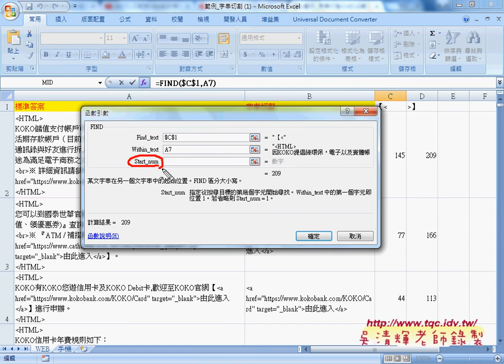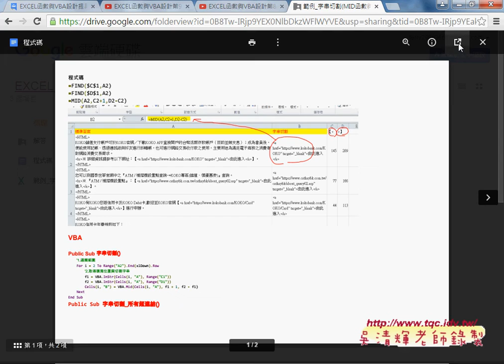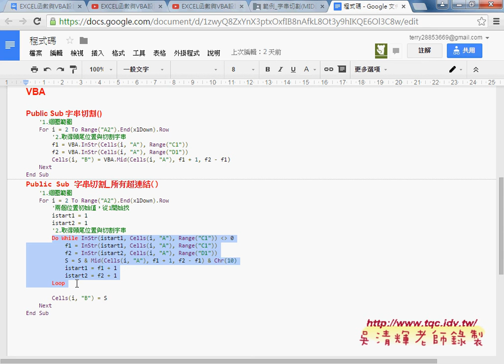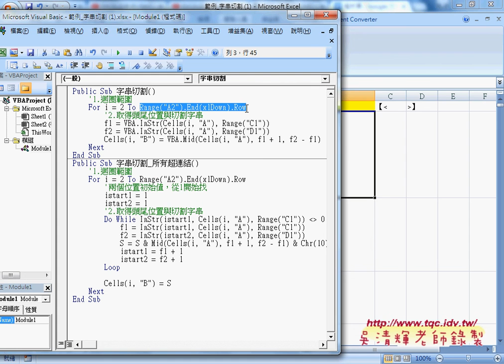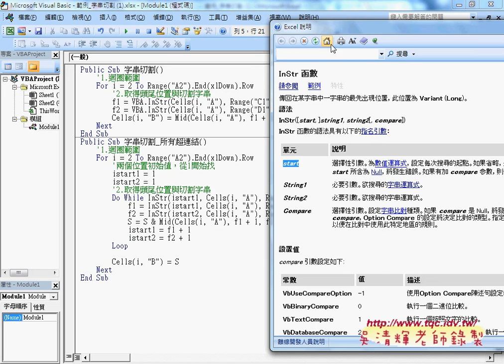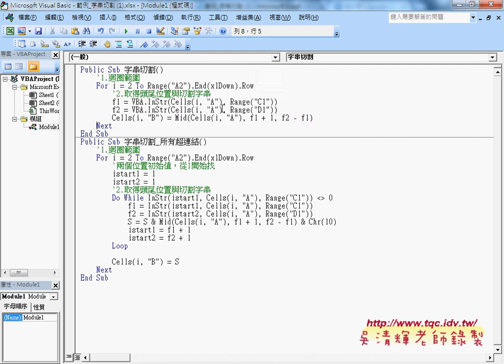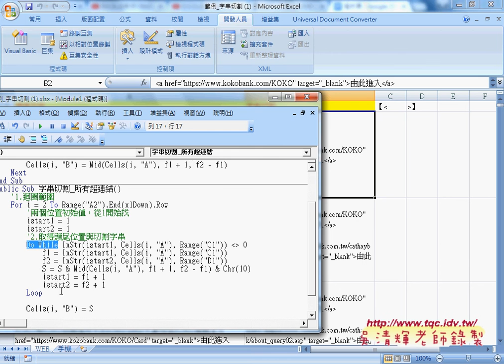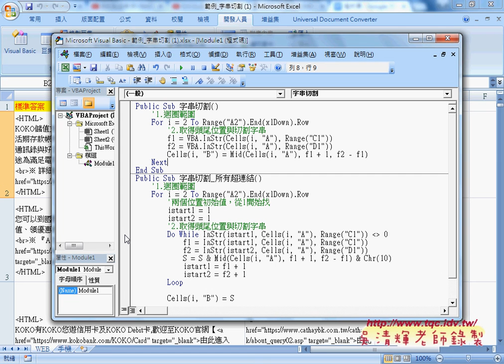01 範例 字串切割VBA的INSTR函數